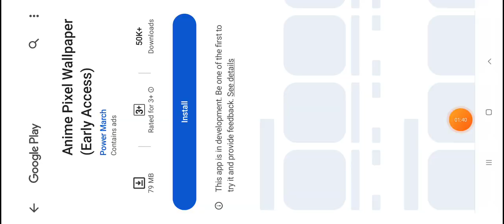bertarung bareng hewan animal revolt battle simulator indonesia